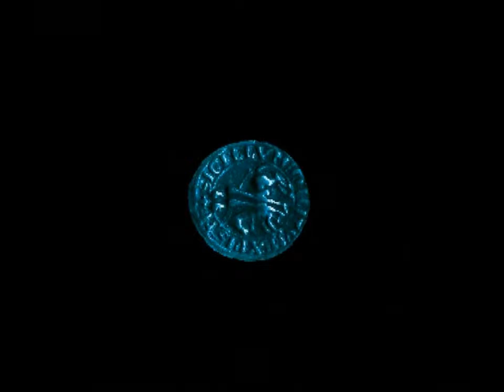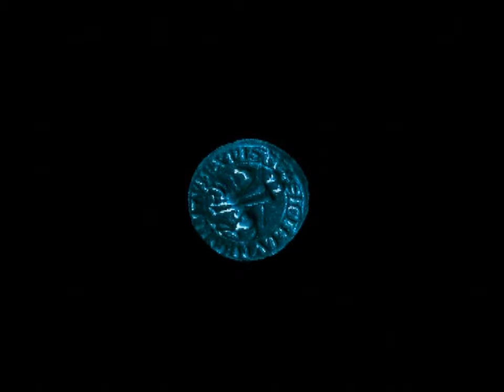LP - Broken Sword PS1 - Part 7 - Ireland Bar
Starting our quest in Ireland, we talk to the kid outside the bar and also the people inside